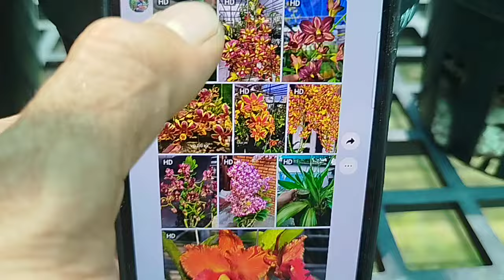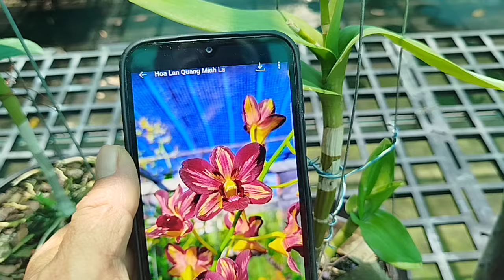MẮT RỒNG, CAM LỬA THUẬN, MẮT ĐEN, VĐX, 0797278898, ngày 7/5/24